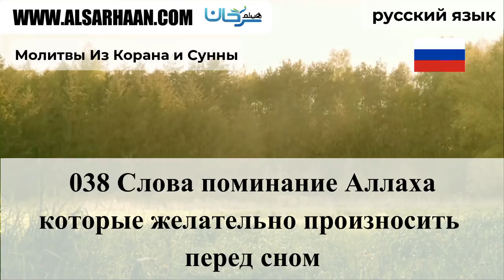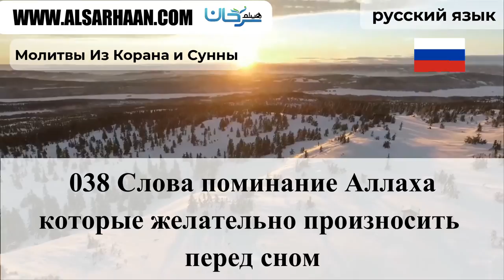038 Слова поминание Аллаха ,которые желате